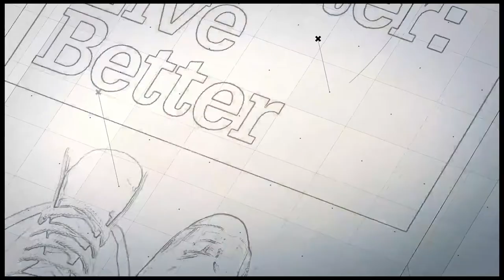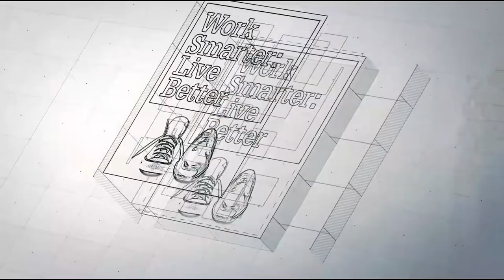youtube video #-FXIp9ki8Mo